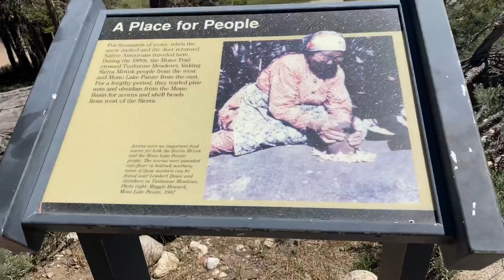Young Lakes - Sodar Springs